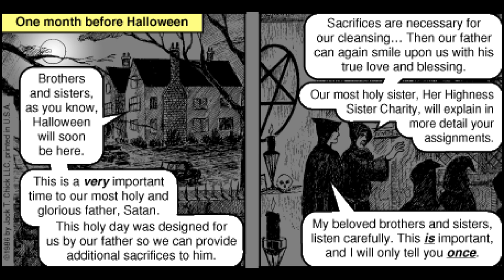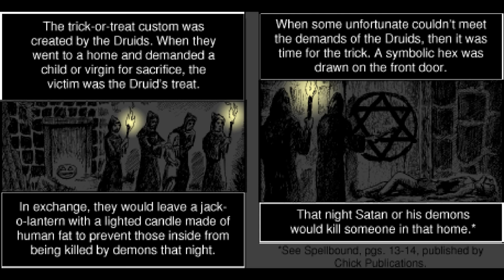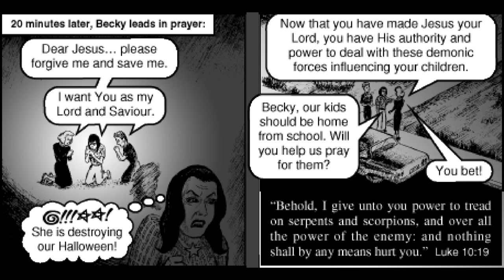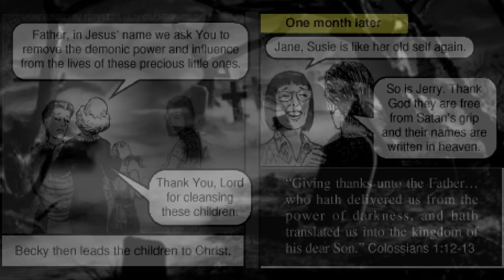A Halloween Special - "The Trick" [BSCZ]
Hallow Weenies